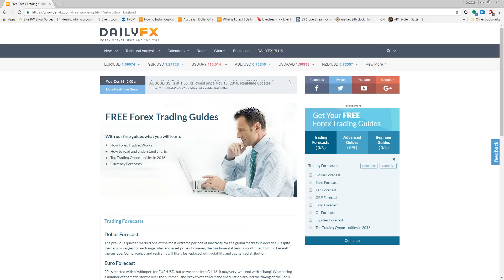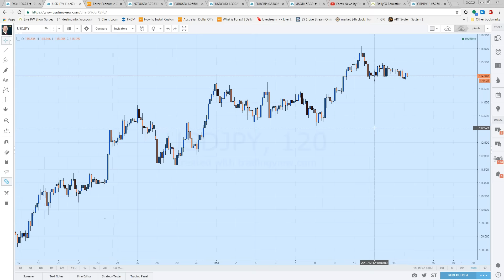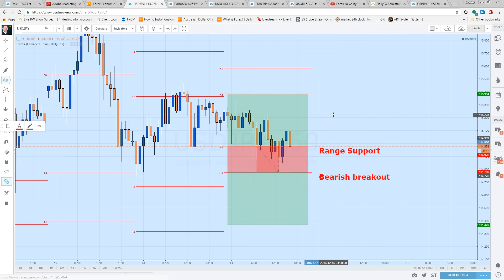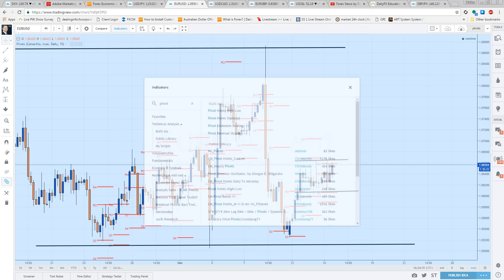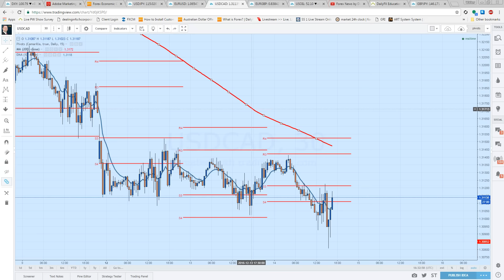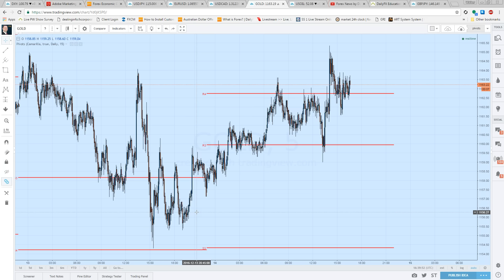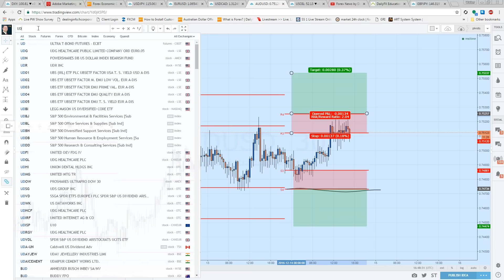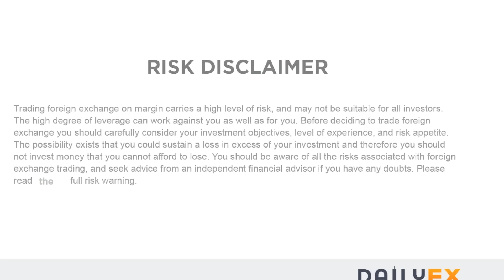Day Trading Markets with Walker England (12.14.16)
news Day Trading Ahead of FOMC